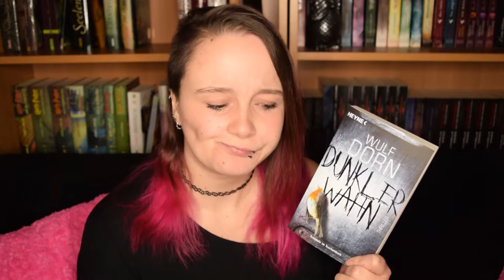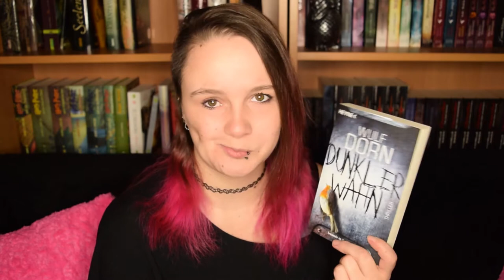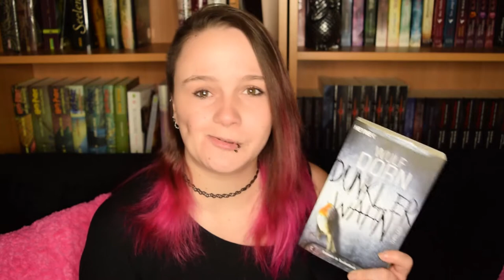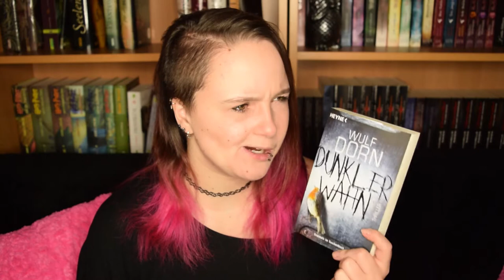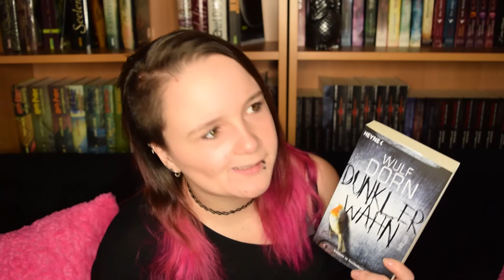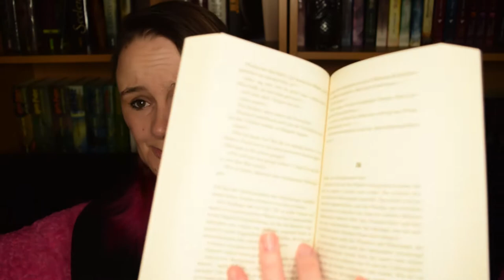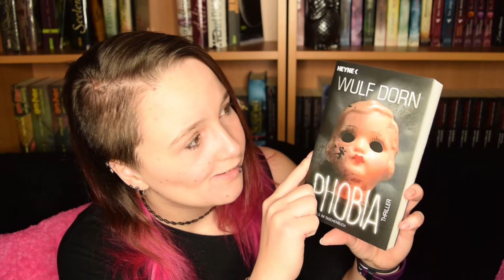Buchrezension | Dunkler Wahn von Wulf Dorn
Vor kurzem hatte ich das Bedürfnis mal wieder einen Psychothriller zu lesen und habe nach dem nächsten Wulf Dorn in meinem Regal gegriffen.
Ich hätte nie gedacht, dass ich mal so gepackt werde, aber ich habe wirklich bis in die Nacht hinein gelesen :)
erwähnten Bücher

Wulf Dorn mit "Dunkler Wahn"
• Rezensionen auf meinem Blog
Link folgt!
Ich freue mich über Post! :)

Oder an:
Katharina Evers
Paul-Klee-Str. 31
27753 Delmenhorst

*Mein Equipment* *

VLog Cam